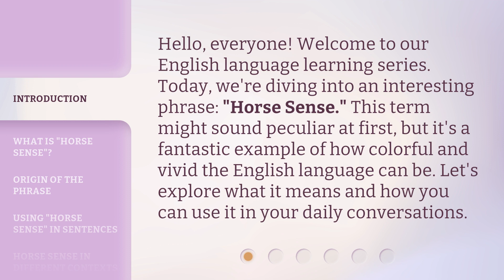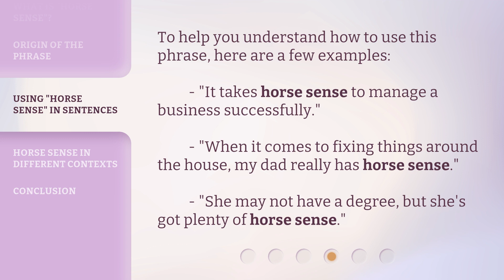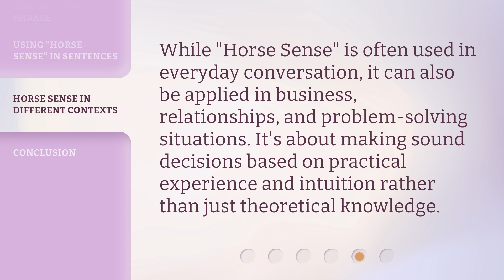Understanding "Horse Sense": A Practical Approach to Everyday Wisdom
00:00 • Introduction - Understanding "Horse Sense": A Practical Approach to Everyday Wisdom
00:33 • What is "Horse Sense"?
01:02 • Origin of the Phrase
01:28 • Using "Horse Sense" in Sentences
01:49 • Horse Sense in Different Contexts